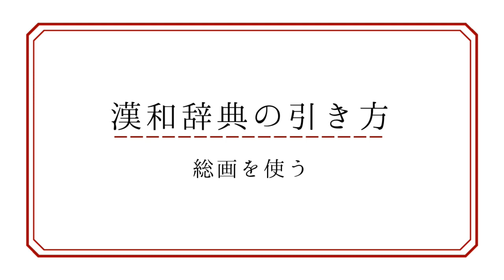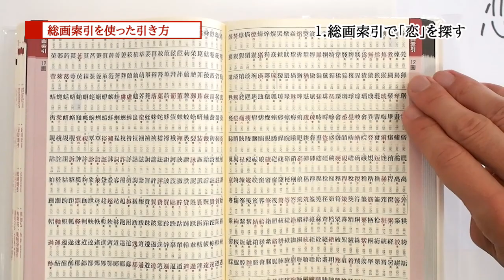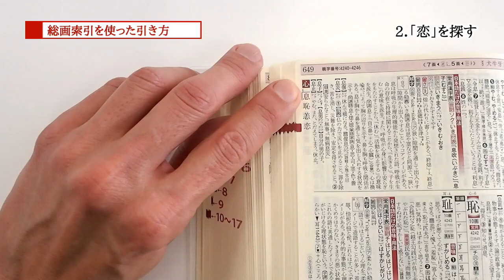漢和辞典の引き方「総画索引を使った引き方」『学研 上級漢和辞典 漢字源 改訂第六版』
漢和辞典は、基本の「部首索引を使った引き方」「音訓索引を使った引き方」「総画索引を使った引き方」と、感覚的に引ける「小口と天の柱を使った引き方」があります。そのうち「総画索引を使った引き方」を説明しています。